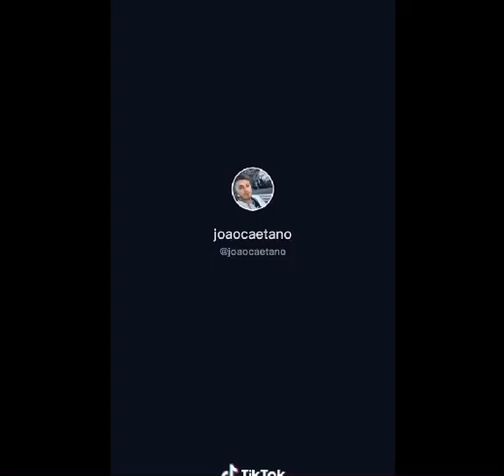TIK TOK The Dice Beat